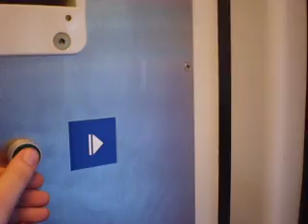IC2 junalla Tampereelta Jyväskylään Osa 11/11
5.3.2012 Intercity2 917 Turku-Pieksämäki. Keljon ohitus ja Jyväskylään tulo.